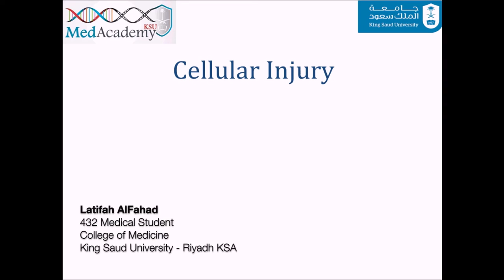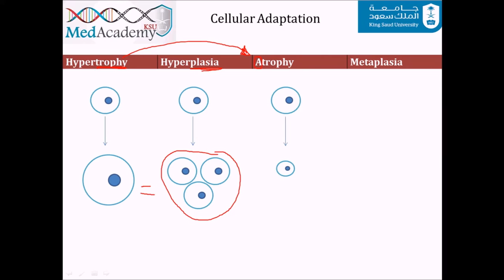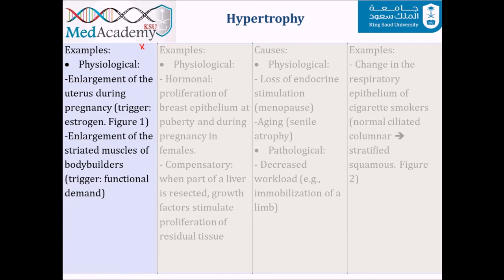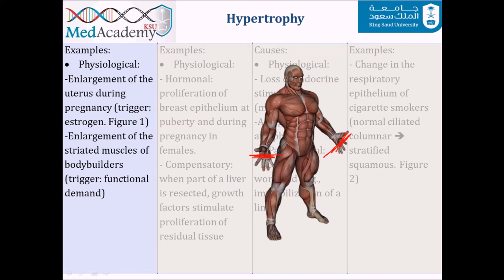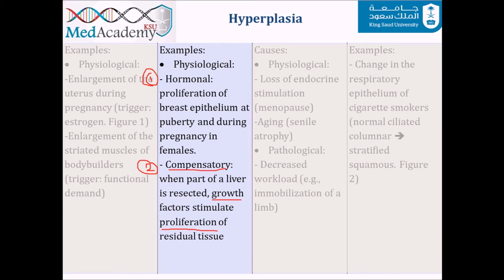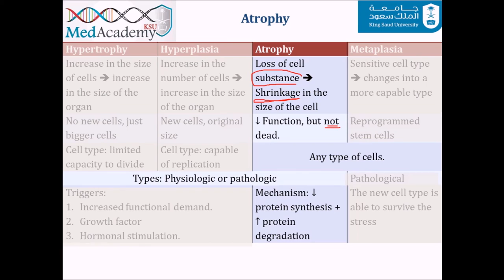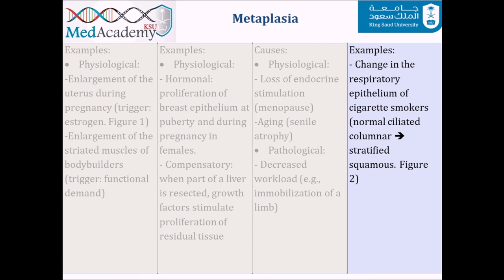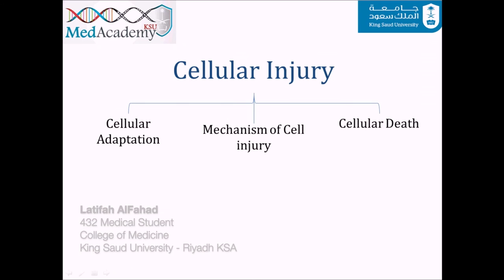Cellular Injury 1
By Latifah AlFahad - 432 Medical Student